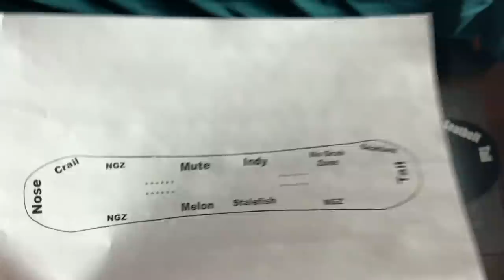Snowboarding/skiing Terrain Park Etiquette!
There are some signs when you come into a Terrain Park but they don't cover all the safety rules. This video will!

🏂Snowboard Camp 🏂

🗺Resort Map🗺

🏔Backcountry Gear🏔

👨‍👦Roman’s Gear 👨‍👦

📸Camera Gear📸

Hymplucid Code: BFCM_JOHNATHANBUCKHOUSE

Code BUCK10
👋Social media👋